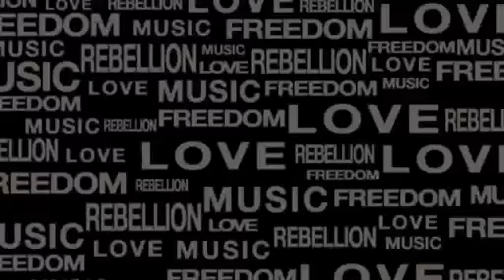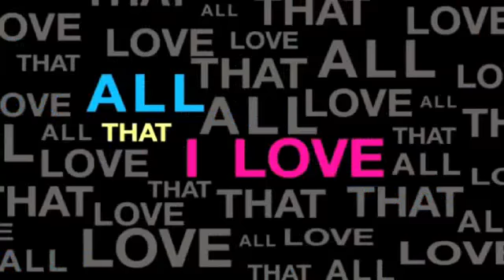ALL THAT I LOVE Official Trailer 2011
Sinopse: Quatro amigos tentam montar uma banda de punk rock, mas as diferentes realidades dos integrantes são afetadas pela crise social e percepções externas existentes no país. Duração: 95 min. Classificação: 16 anos.